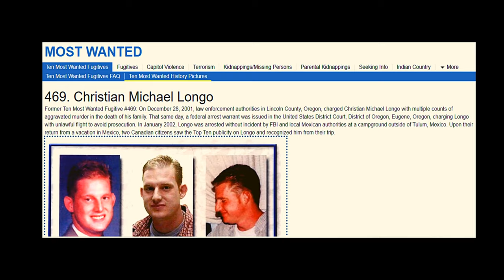Family ASSASSIN Christian Longo BLAMED someone else for his heinous crimes. WHO?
Christian Longo, decided he wanted to make a new start.
His family was a burden to him.
He made them disappear.

0:00 Intro
0:21 Background
0:38 Mary Jane, marriage and children
1:03 Picture perfect family
1:49 Christian's DOOM- finances and crime
4:01 Criminal activities
5:34 Marriage problems
6:51 Running from the sh*t storm Christian created
8:05 Family concerns
8:25 The sh*t storm continues
9:15 The killings
10:05 After the fact's behaviour
10:43 Gruesome findings
11:25 Christian Longo-FBI's MOST WANTED
11:45 Impersonation - Michael Finkel
12:30 Christian gets caught
12:51 Charges
13:09  Trial + Prosecution
14:30 Trial + Defense
15:38 Christian's testimony
18:16 Verdict
18:39 Penalty Phase
19:58 Sentence
20:05 Confession
20:20 Christian Longo today
20:31 Cultural impact
20:45 Final thoughts